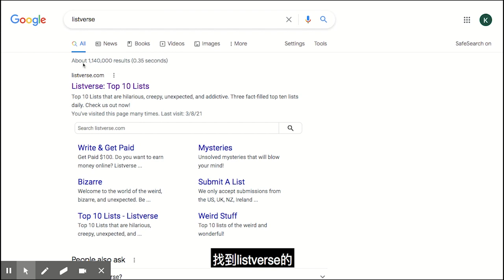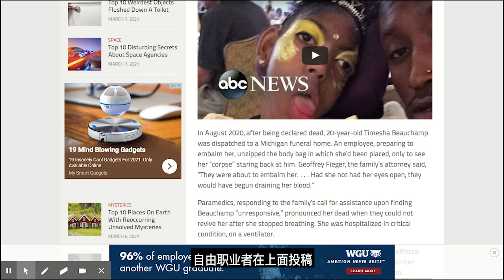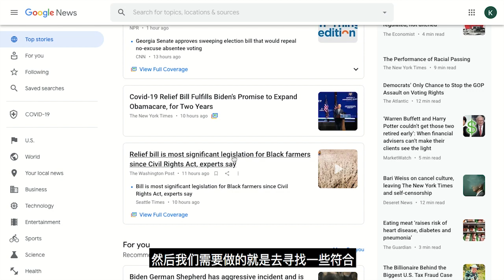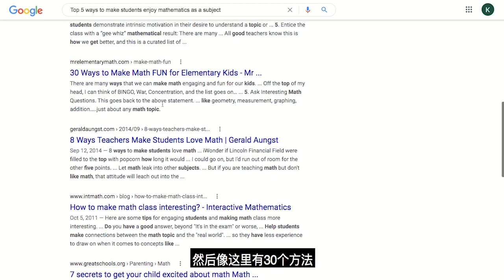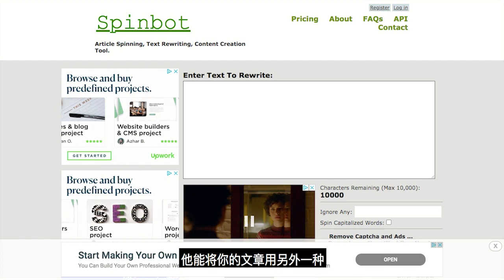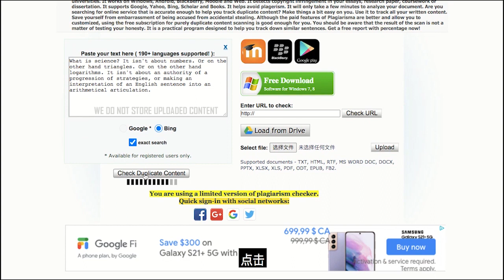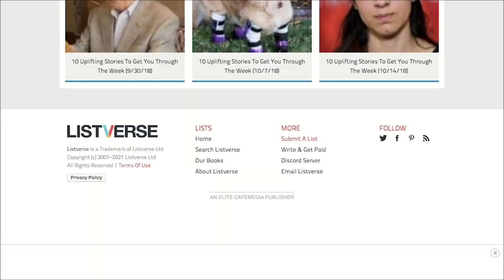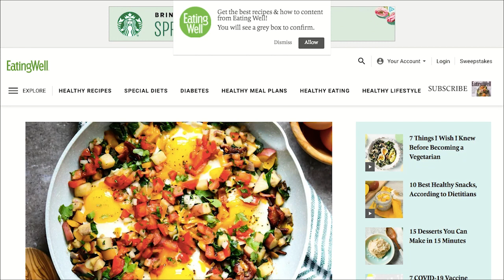網路賺錢 | Google複製粘貼一篇文章赚$100美金🤣 在家就能做 (黑科技) (2021)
Hello，你好，我是Jeff。
我的這個頻道專註於教你如何提升財商，系統創業以及實現財務自由，我會把我最新學到的財富資訊和實操過的項目經驗分享給你們，希望能幫助你變得更有錢，早日實現財務自由，如果你對這方面感興趣，記得訂閱我的頻道，你的支持是我源源不斷的動力！google賺錢

影片目錄：
0:00 這部影片給你帶來什麽
0:21 頻道簡介
0:46 赚钱逻辑
4:39 三個核心黑科技
4:51 另外四個賺錢技巧
11:26 開始賺錢
13:22 另一個賺錢途徑
14:02 结语

其他精彩影片：
網賺項目 | 全自動免費掛機賺錢項目/月賺200美金/全球通用 躺着就把钱赚了（2021在家賺錢）

賺錢APP | 免費聽Taylor Swift還能賺錢？全自動掛機聽音樂，帶付款證據20美金（2021網賺）

网络赚钱2021 I 只需一台电脑就能在家每小时赚30美金？手把手教你fiverr赚钱 I 成为fiverr卖家和发布任务 (fiverr赚钱2021)

网络赚钱2021 | 零投资无须技能，5个在fiverr每小时赚30+美金的网赚项目

2021网赚 | 自动刷视频赚钱，免费赠送脚本代码，纯自动日赚30-50人民币，轻松易学赚个零花钱

2021读书 | 如何成为富人？为什么富人会越花钱越有钱？富人不会告诉你的3个核心思维！（附中文字幕）｜ 📖  说书 书评《富爸爸穷爸爸》

2021讀書 | 川普、清崎教你快速賺錢，打造財富金字塔的五個核心思維，脫離貧困 | 《點石成金》說書 書評 📖

如果你看完這部影片後有所收獲，希望你可以幫個小忙 💁 ：
2. 如果你同意我的觀點，希望你可以分享給更多人；
3. 如果你有任何問題，可以給我留言，我一定盡量回復；
我希望，我的影片能夠在你通往財富自由的道路上，出一分力

我的頻道 Cashboy杰夫​ 會分享以上內容的思維與方法，希望幫助你早日達到財務自由。
如果你對以上內容感興趣，我的頻道會成為你成功路上的益友。